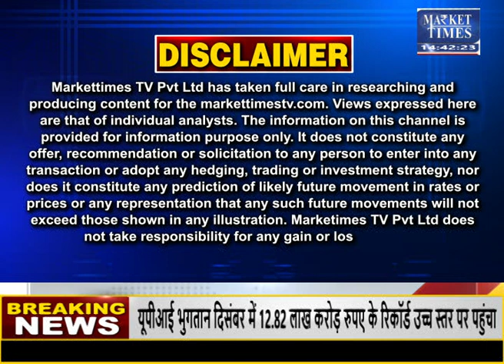घट गया कपास का उत्पादन